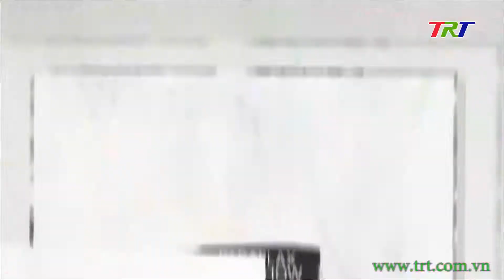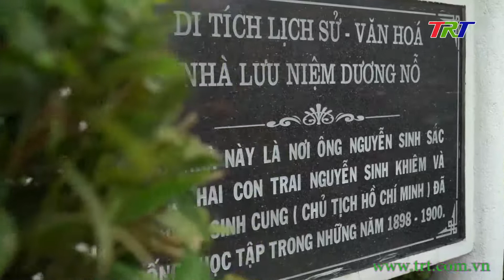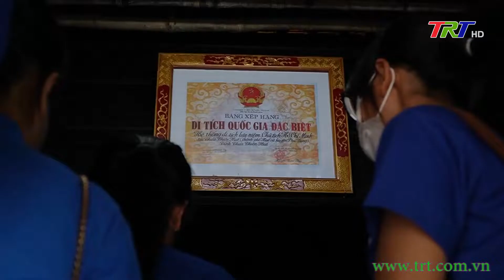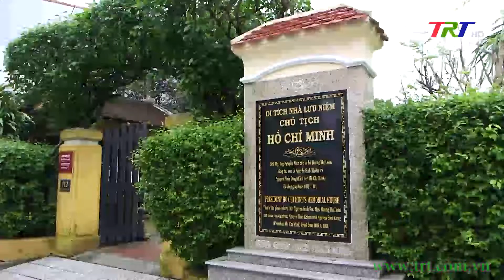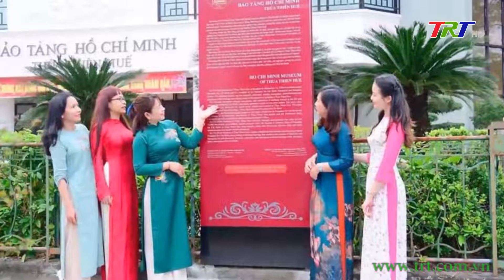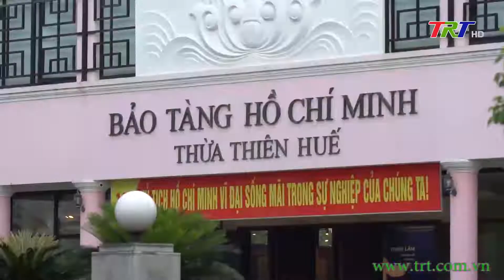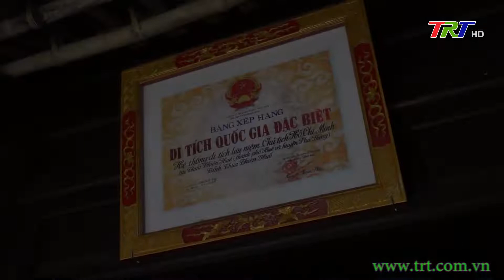Góc Huế trong tôi: Người kể chuyện về Bác